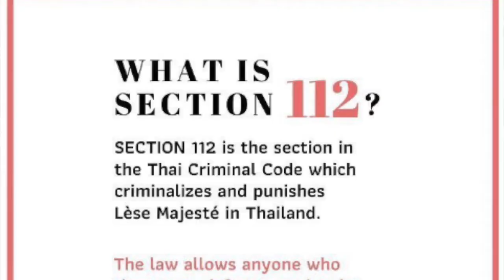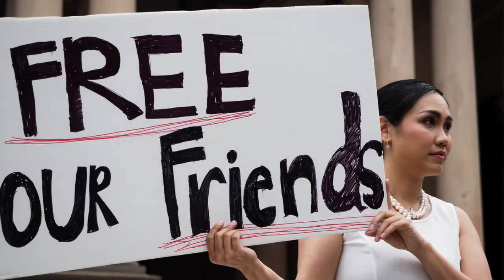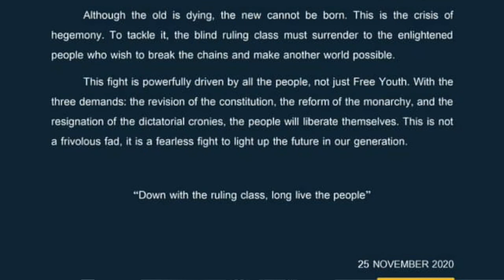Thai democracy movement claims right to criticise monarchy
Thailand's youth-led democracy movement has refused to be deterred by the laying of lese majeste charges against 20 of its leading actvists, Kanyanatt Kalfagiannis, the spokesperson for the Australian Alliance for Thai Democracy told Green Left's Peter Boyle on November 29.